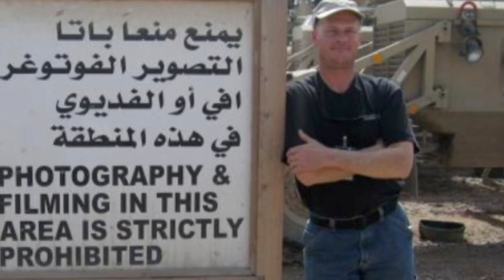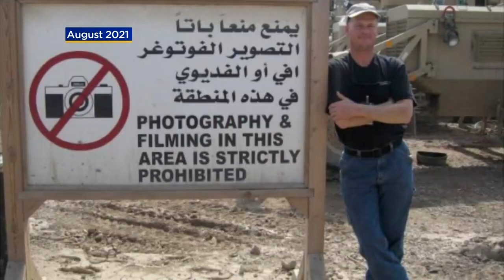Suburban Family Pleads For Release Of Veteran Held Hostage By Taliban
President Joe Biden is calling for the release of U.S. Navy veteran Mark Frerichs, who was taken hostage in Afghanistan nearly two years ago.